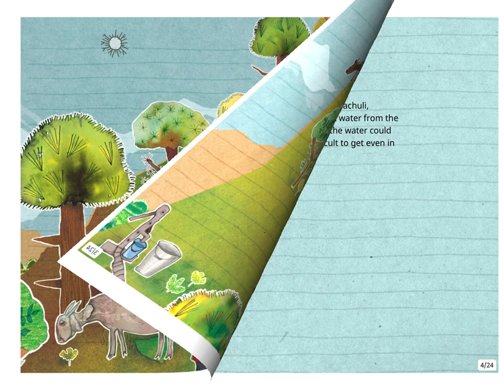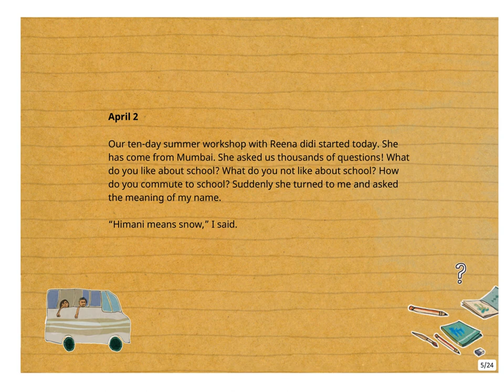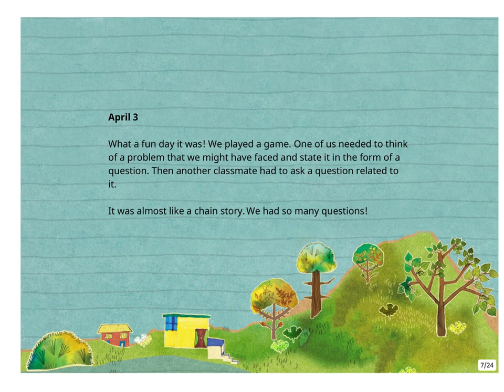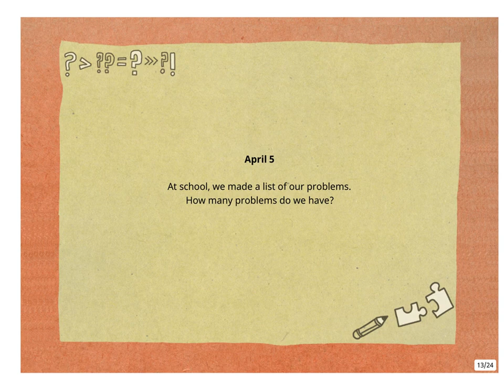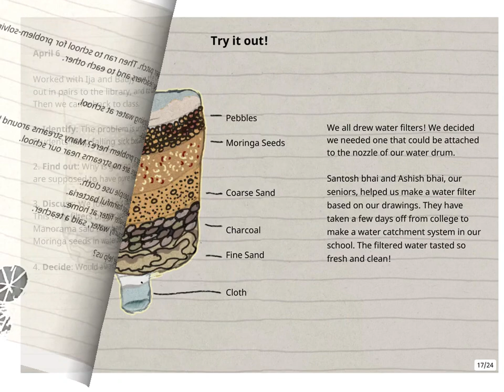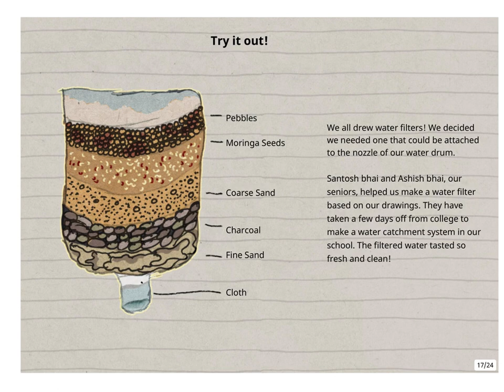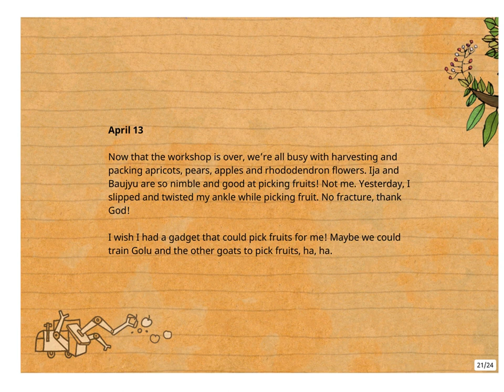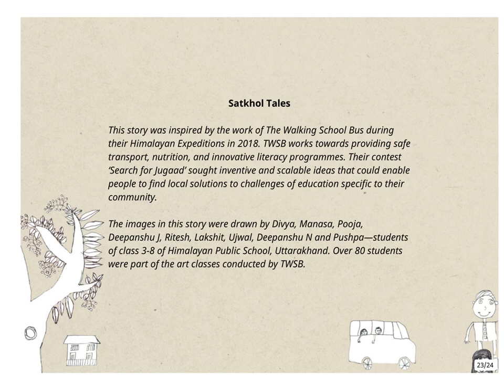English Stories for Kids - How to Solve a Problem like Himani - Pratham Books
Written by Mala Kumar. Illustrated by Ruchi Shah and Students of Himalayan Public School.

In a tiny school in the Uttarakhand hills, Himani and her classmates learn how to solve real-life problems. The story takes you through her diary entries as she learns the steps to solve problems, big and small.